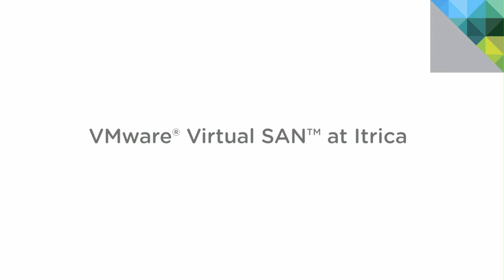Itrica Provides Scalable Cloud Solutions using VMware vSAN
Itrica provides cloud solutions for the medical industry and one of its main challenges is the lack of converged infrastructure. With the hypervisor-converged solution provided by VMware vSAN, Itrica has been able to allocate data center resources more efficiently and reduce costs. A modular approach to storage has enabled Itrica to build solutions that scale. Performance is an important requirement for Itrica and Virtual SAN allows the company to custom engineer IO to meet the needs of its customers. For Itrica, VMware vSAN delivers storage virtualization in the same way that vSphere provides server virtualization.